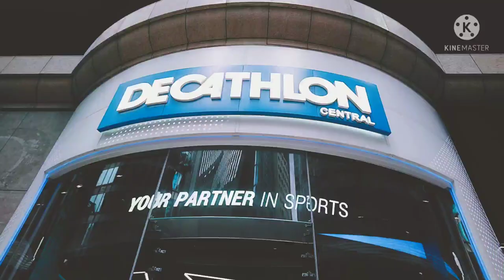Looking for something @ Decathlon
The best swimming and sports gear to find @ Decathlon Central Branch